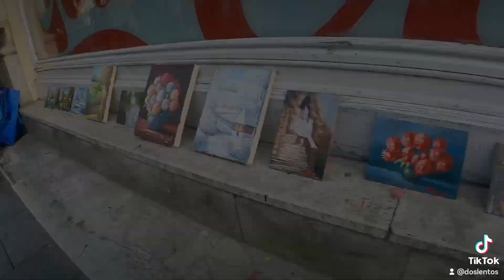World tour by bike - Day 75 | Serbia, Belgrade | Nature, Couple, Travel, City, Adventure and Swim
Tag 75
Haben heute erstmal ausgeschlafen und den Tag ruhig angehen lassen. Nachdem Frühstück sind wir nach Ade Cinganljie gefahren einer Halbinsel direkt in der Stadt. Imelly, Anna, Angel und ich, konnten heute eine exklusive Bootsfahrt geniessen mit dem Boot von Annas Familie❤️
Zuerst ging es der Save entlang bis zur Donau Delta wo wir immer wieder Stops gemacht haben, um zu baden.
Später am Tag erkundete ich und imelly noch die Festung von Belgrad und die Stadt.
Was war das für ein schöner Tag! Danke
(E)
Day 75
Today we decided to sleep in and take it easy. After breakfast, we went to Ada Ciganlija, a peninsula right in the city. Imelly, Anna, Angel, and I had the privilege of enjoying an exclusive boat ride on Anna's family boat ❤️. We cruised along the Sava River until we reached the Danube Delta, where we made several stops to swim.

Later in the day, Imelly and I explored the Belgrade Fortress and the city. What a beautiful day it was! Thank you!